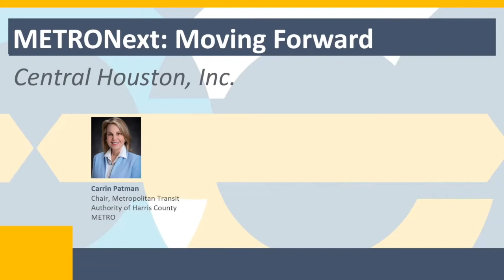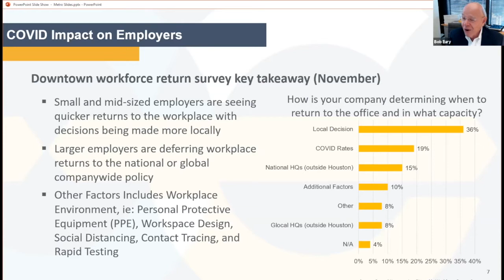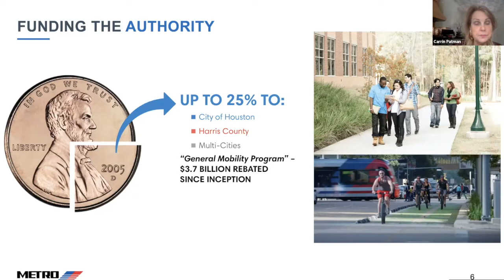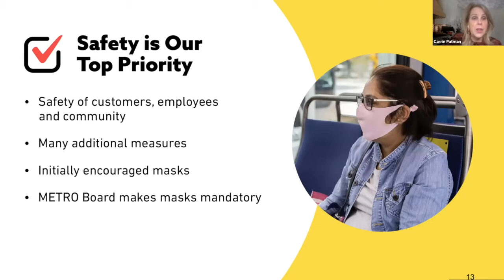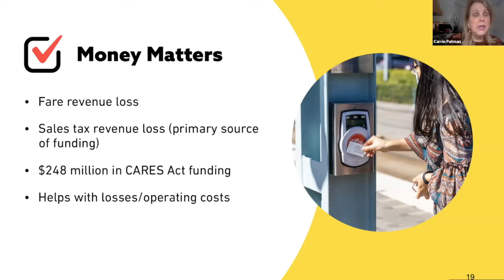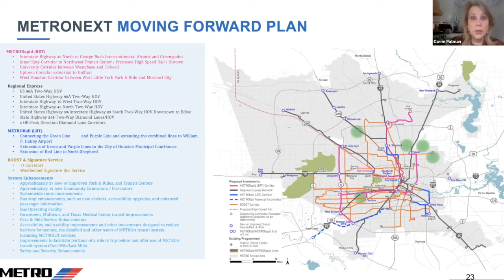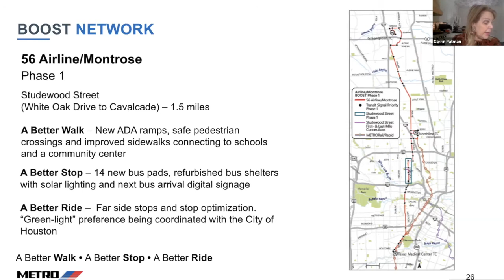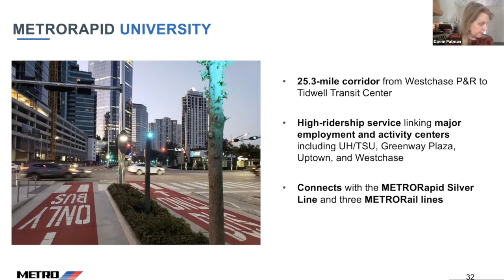Central Houston, Inc. Presents: METRONext Moving Forward, with Chair Carrin Patman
METRO Board Chair Carrin Patman updates Central Houston membership on METRO’s service plans, COVID-19 protocols, and future plans and improvements.